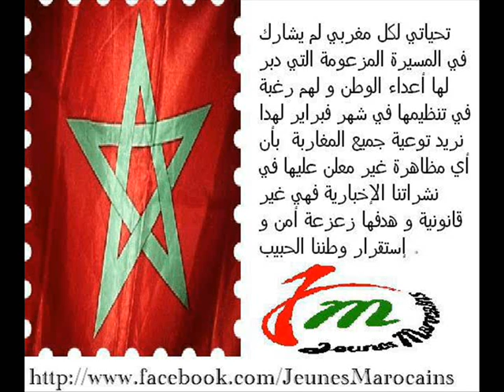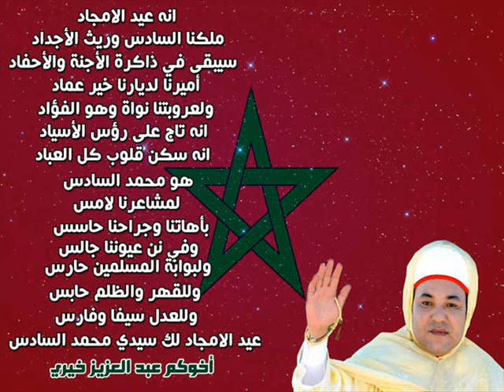عاش الملك محمدا السادس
ليعلم القاصي و الداني أن محمداً السادس ملك المغرب لو إهتزت الأرض.. و قامت وقعدت فإن محمدا السادس ملك المغاربة و حبيبهم الحمد لله الذي وهب لنا ومنّ علينا بمحمدا السادس ملكا لنا "عاش الملك محمدا السادس... حفضك الله ياملكنا الهمام ... ياحبيب الأمة... نصرك الله ورعاك ووفقك لما فيه الخير وأدامك الله لشعبك الذي يحبك"